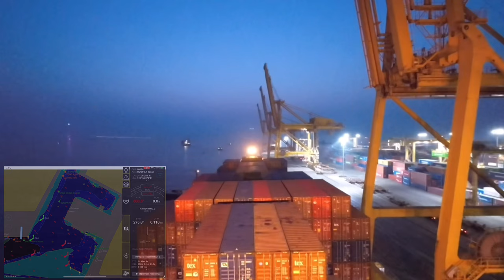[Ship Timelapse] Arrival, PSA-ICT, Incheon, Korea